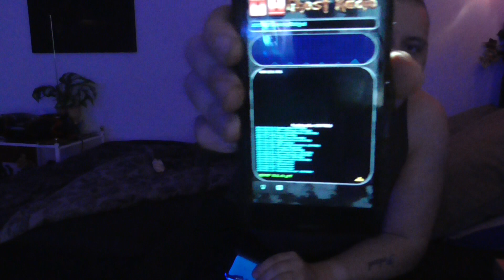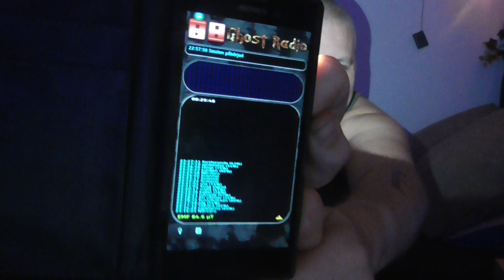sista spökvideon i mitt hem